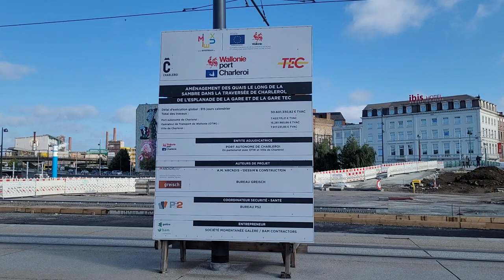Métro léger de Charleroi, M1: Gare de Charleroi-Central (Esplanade de la Gare). Tram nr. 7410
Métro léger de Charleroi, M1: Gare de Charleroi-Central (Esplanade de la Gare). Tramvai nr. 7410.